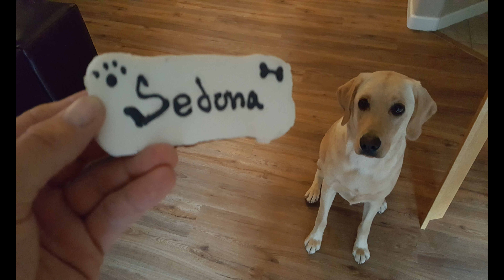Summer 2021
Summer 2021. Fathers Day. Birthday Shots. Sedona running with Buster. TopGolf.